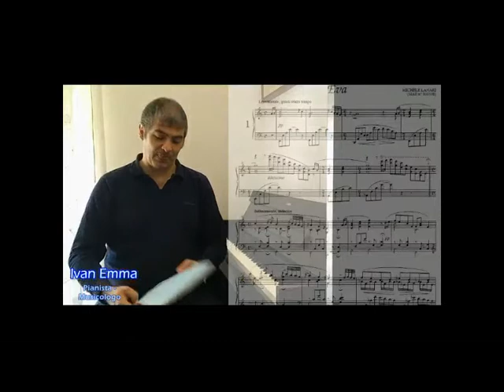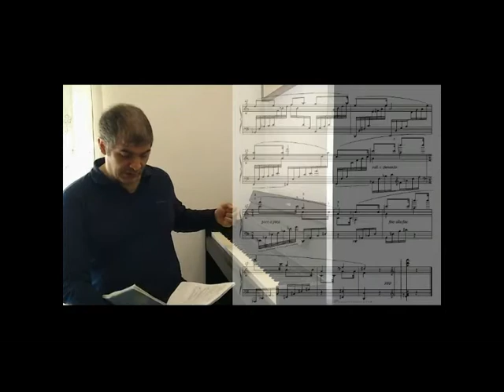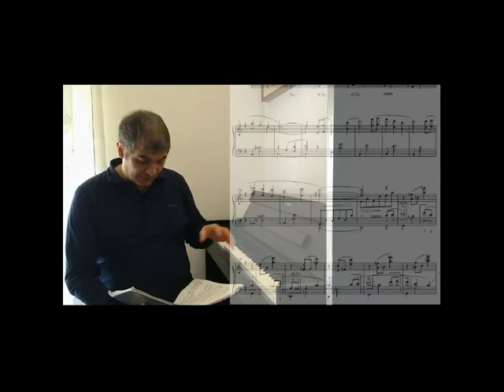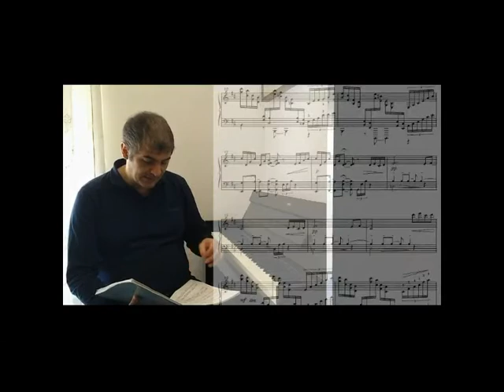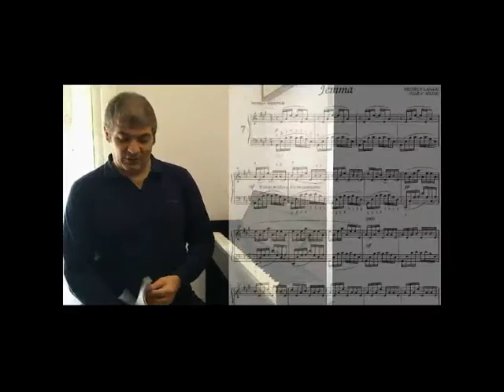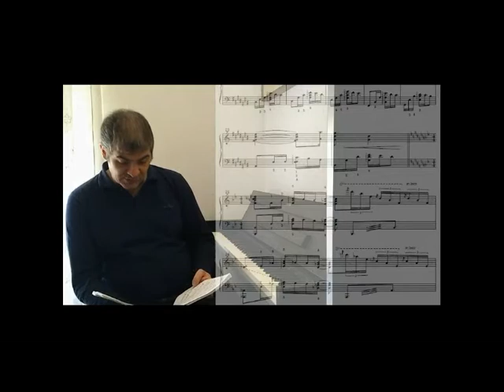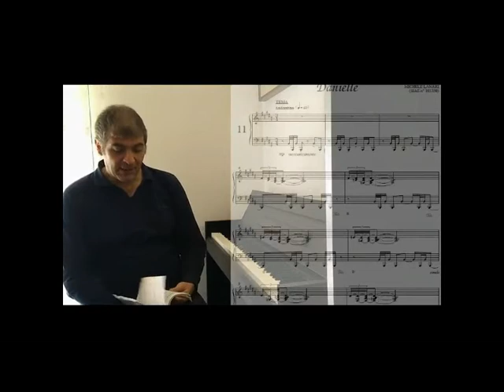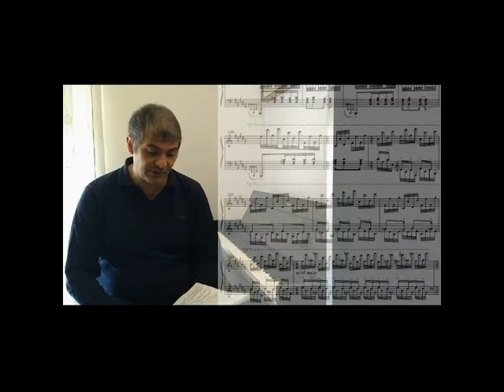New Age Piano 2 0 Integrale da quarantena